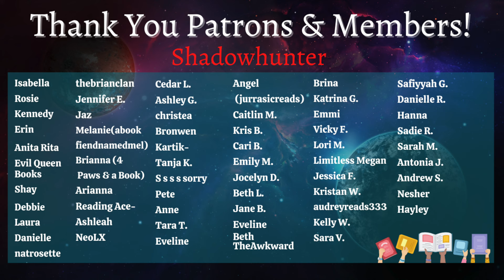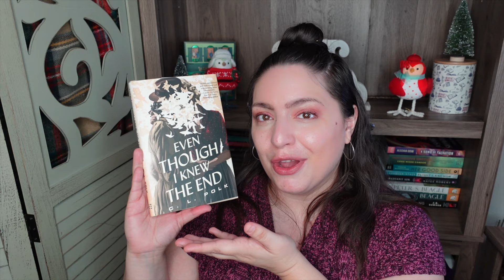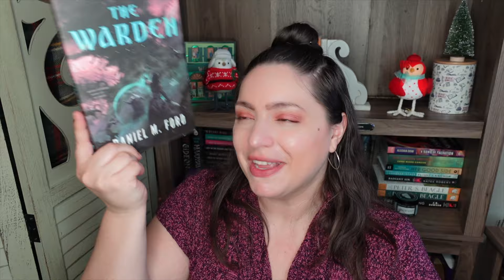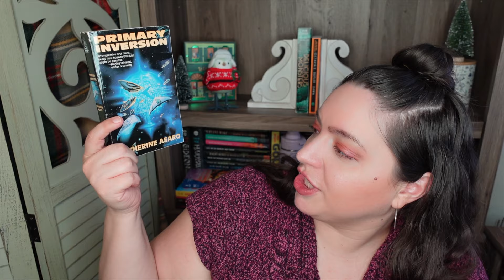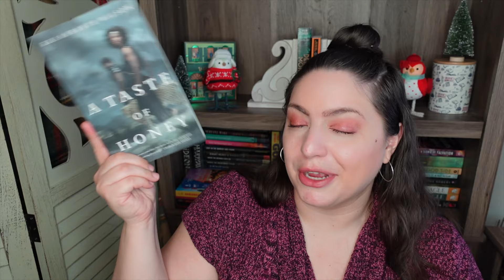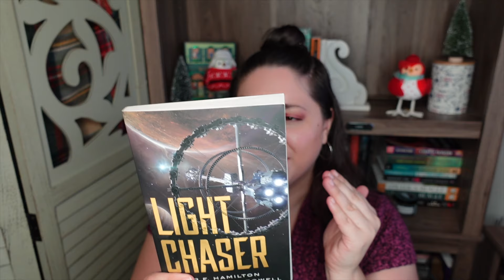TorDotComAthon RETURNS! tordotcomathon23 Announcement & TBR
IT'S BACK!! By popular demand, I'm bringing back TorDotComAthon in 2023 and this time, it's for the entire month of March! I'm joined by amazing co-hosts and we've got fun prompts, a great group book, and reading sprints to come. So join us for TorDotComAthon 2023!

BOOKS
Group Book- Even Though I Knew the End by C.L. Polk
Siren Queen by Nghi Vo
A Taste of Gold and Iron by Alexandra Rowland
A Prayer for the Crown-Shy by Becky Chambers
The Keeper’s Six by Kate Elliott
Some Desperate Glory by Emily Tesh
The Warden by Daniel M. Ford
The Lies of the Ajungo by Moses One Utomi
A House With Good Bones by T. Kingfisher
Untethered Sky by Fonda Lee
Primary Inversion by Catherine Asaro
A Taste of Honey by Kai Ashante Wilson
Light Chaser by Peter F. Hamilton & Gareth L. Powell
The Red Threads of Fortune by Neon Yang

EQUIPMENT
Ring Light

527 Hudson St. # 20030